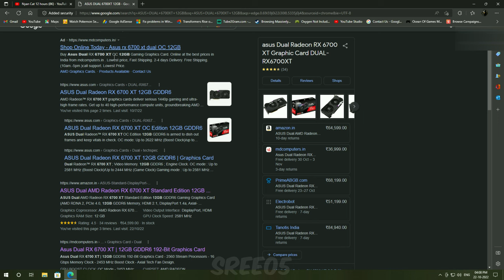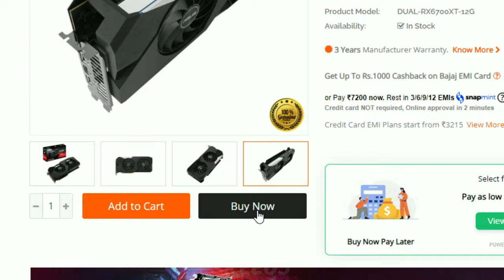What It Feels Like to Get a RX 6700XT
What's your Graphics Card ?

It's a beast for 1080p Gaming !